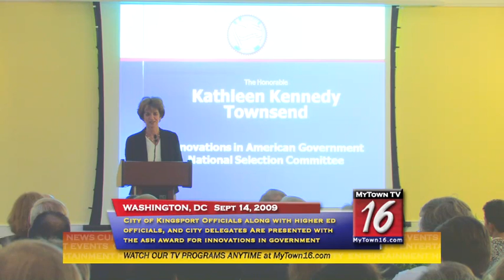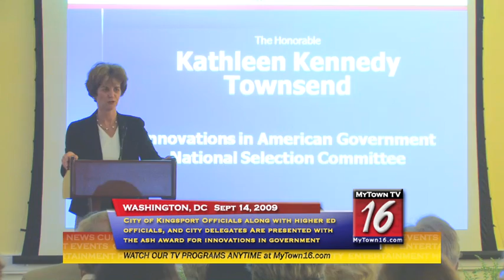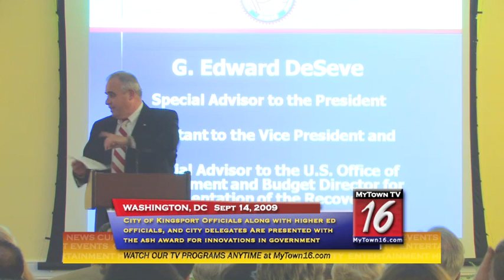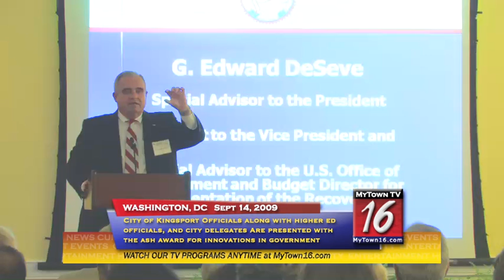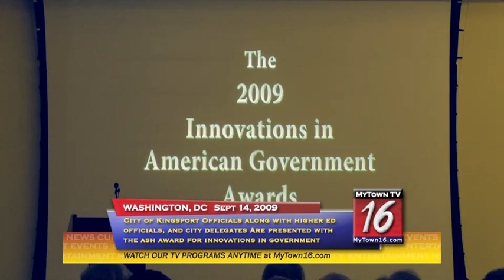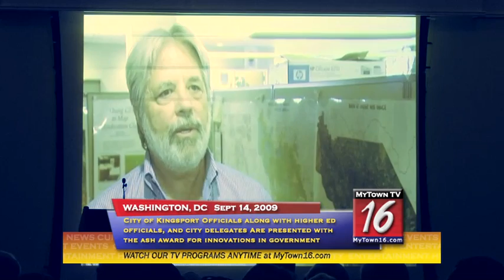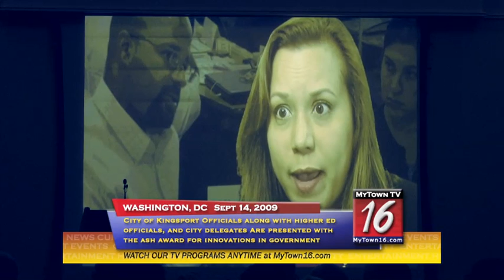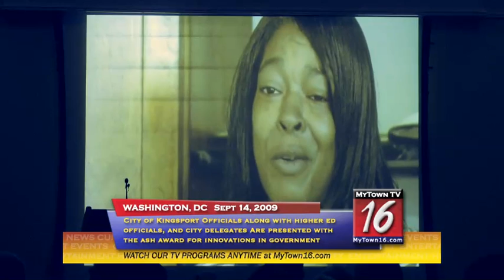Kingsport wins ASH Award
The Ash Institute for Democratic Governance and Innovation at the John F. Kennedy School of Government at Harvard University today announced the Higher Education Initiative of Kingsport, Tennessee, as a 2009 Innovations in American Government Award winner. Formerly a rustbelt city with an overreliance on heavy manufacturing, Kingsports growing aging population, shrinking younger workforce, and dropping education levels of area residents threatened to further depress the regions standard of living. In order to reverse this impending economic crisis, Kingsport launched a successful Educate and Grow campaign to attract new business investment to the region by upgrading the quality of its workforce.

Started in 2001, the program is one of six government initiatives honored at yesterdays awards reception in Washington, D.C. and will receive a grant towards sharing its innovation with other jurisdictions around the country. The event concluded with the premier of 2009 Visionaries, a PBS-produced documentary highlighting this years Innovations winners.